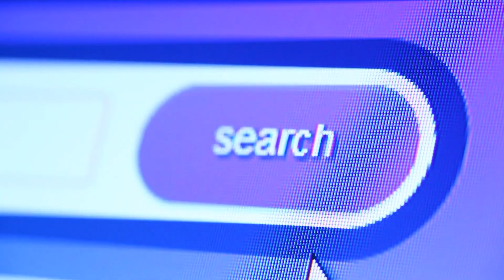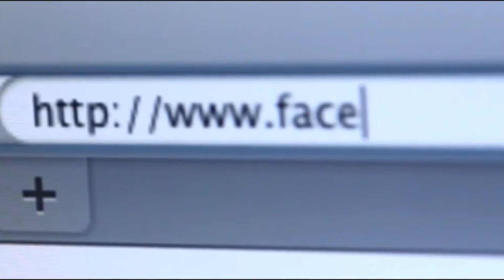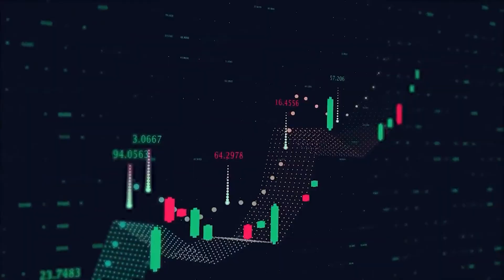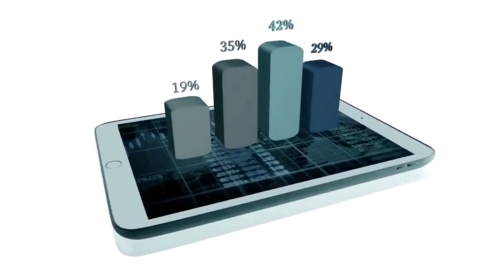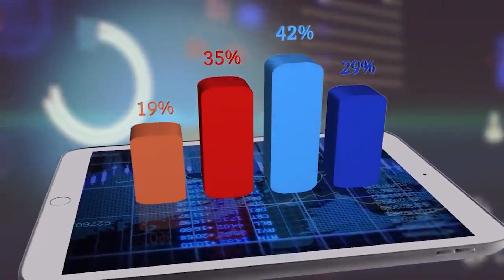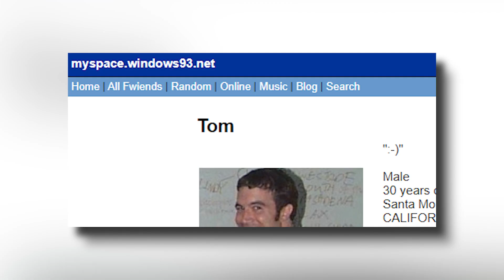The Real Reason MySpace FAILED Spectacularly!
HI there, and welcome to Social Talk! MySpace was a popular social networking platform launched in 2003. At its prime it was worth $12 billion and had 20 million users. So in today's video, we will find out what happened to the platform and why it failed.